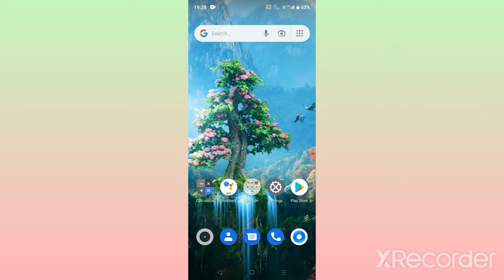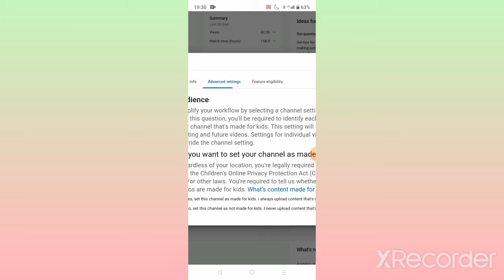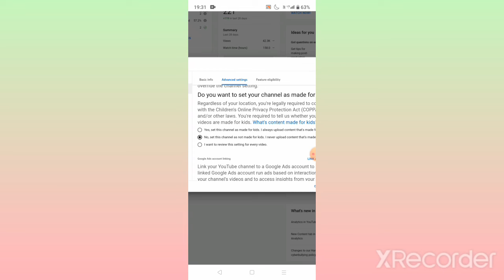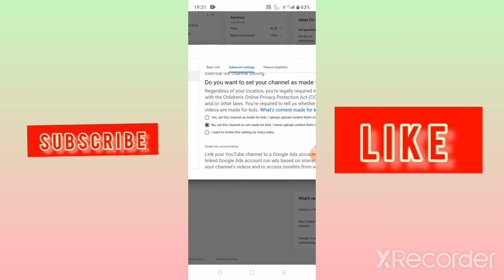youtube ki important setting jise karne ke baad video viral hone lagegi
short video viral karne ke tricks

How To Viral Short Video On Youtube || Youtube Shorts Viral Karne Ka Tarika | GUARANTEED

अपना कोई भी Shorts Video Viral Kaise Hoga Youtube Shorts Video Viral Kaise kare | Spreading Gyan